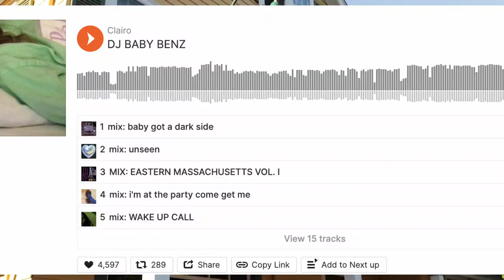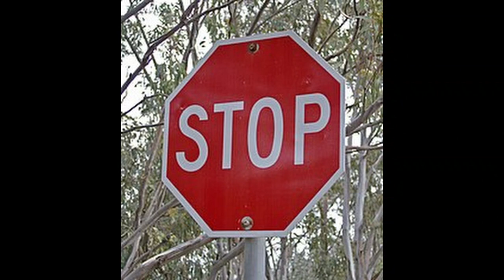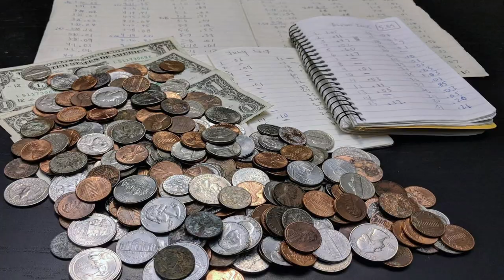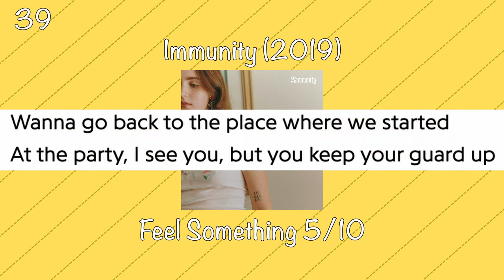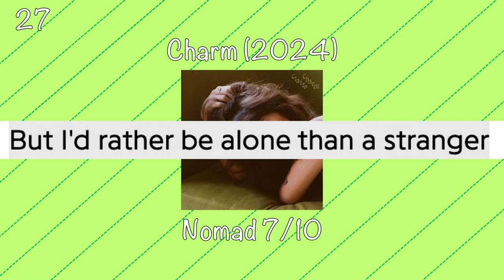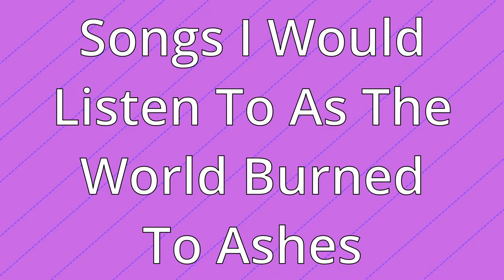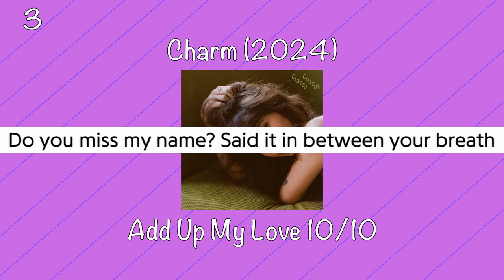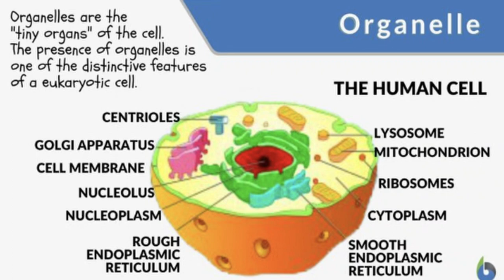Ranking Every Clairo Song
Decided to jump down into the rabbit hole today. I present Ranking Every Clairo Song. Enjoy!

And So It Begins by Artificial.Music   / artificial-music